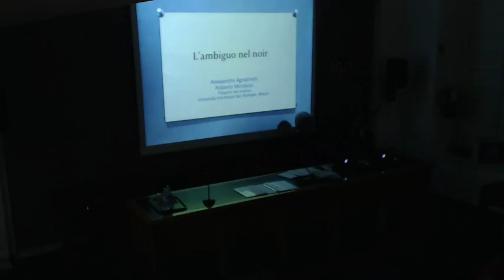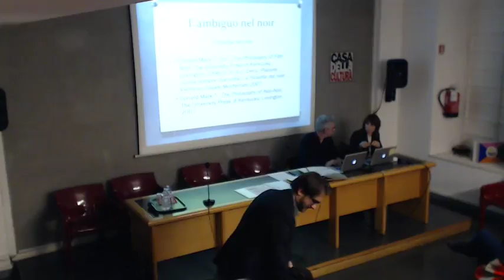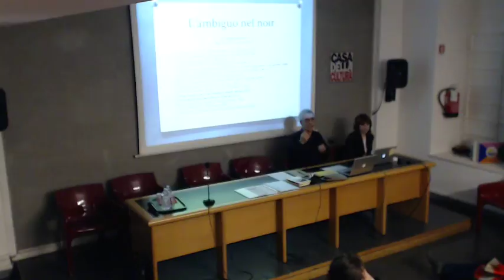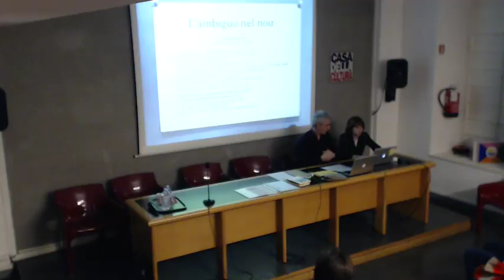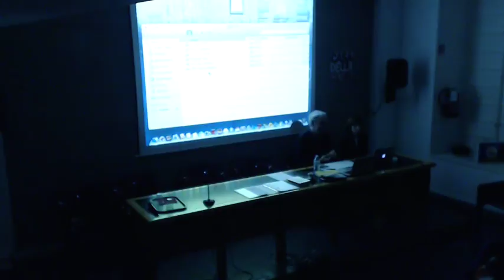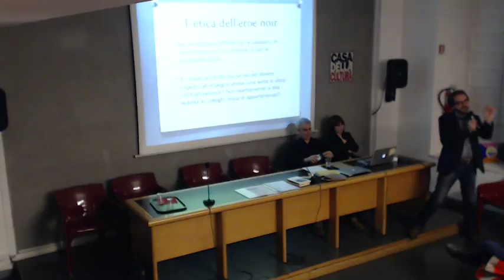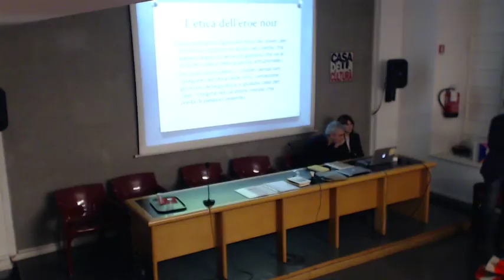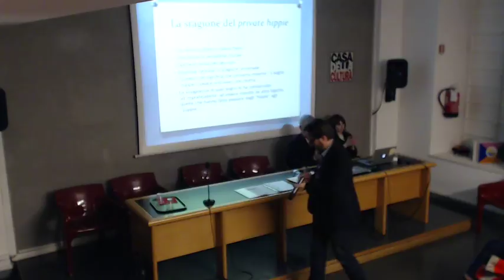L'AMBIGUO NEL NOIR - FARE FILOSOFIA CON I FILM (9° incontro)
Giovedì 17 Marzo 2016  ore 20.30/23.00 diretta streaming

FILOSOFIE DEL CINEMA - FARE FILOSOFIA CON I FILM
Edizione 2016 - "Io è un altro"

Nono incontro:
L'AMBIGUO NEL NOIR
Roberto Mordacci
L'evanescenza del soggetto dal Dashiell hammett a Vizio di Forma
(Il falcone maltese, Il grande sonno, Vizio di forma)
Alessandro Agostinelli
Per una filosofia del Noir americano
(Out of the past, The long goodbye, Strange days, The big Lebowski, A simple plan)